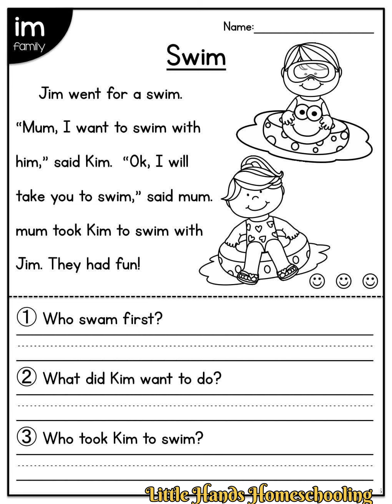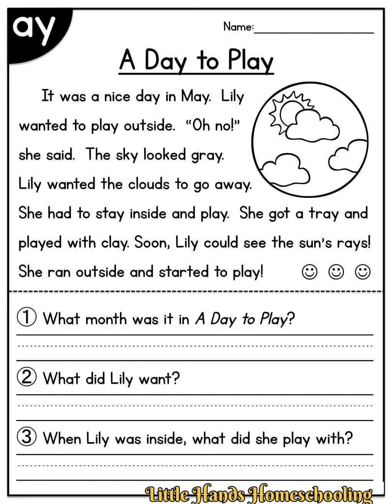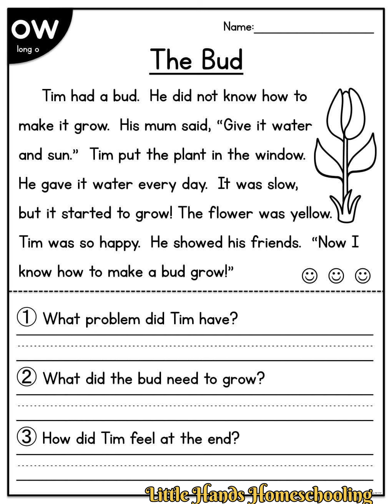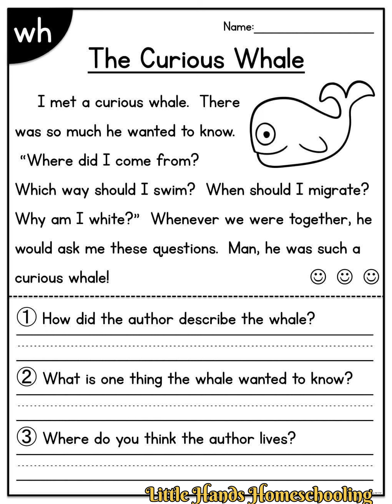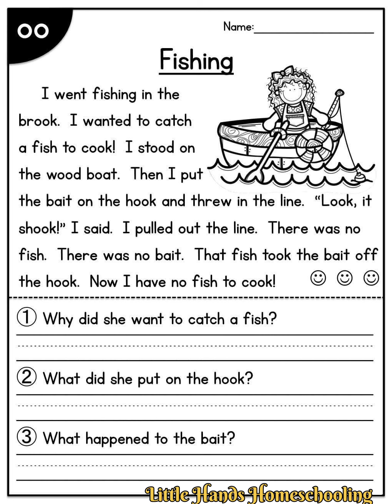Comprehension Worksheets II CVC diagraph II for grade1 kindergarten ukg II